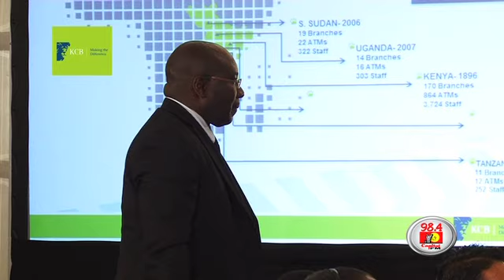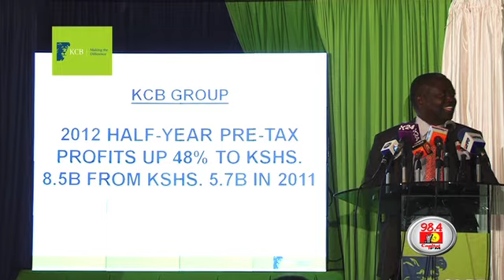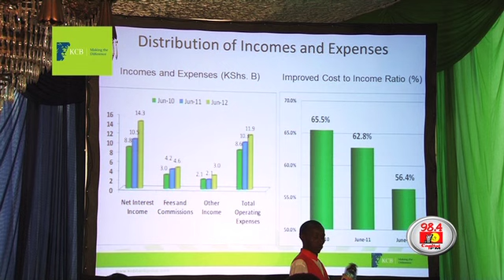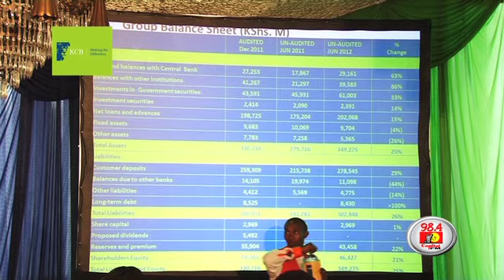KCB half year results